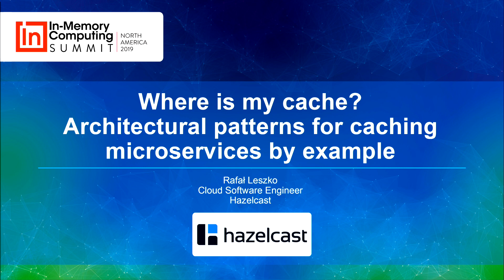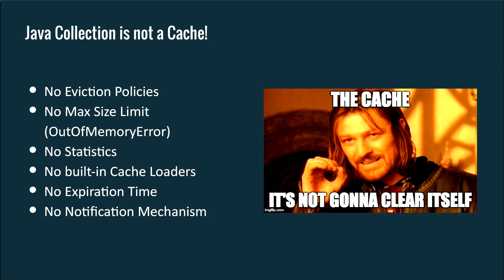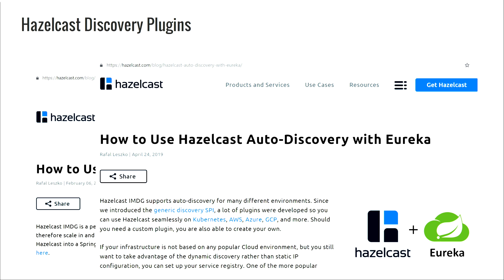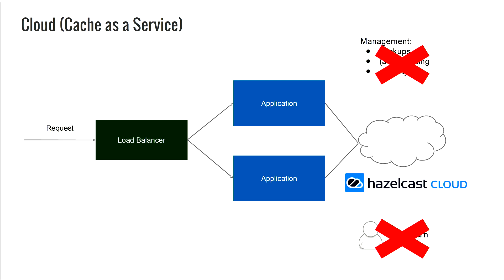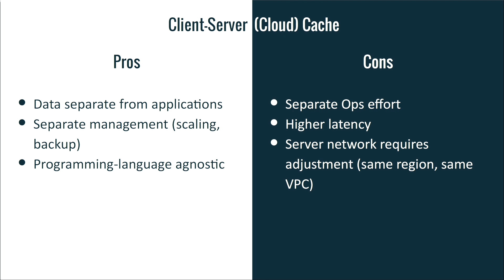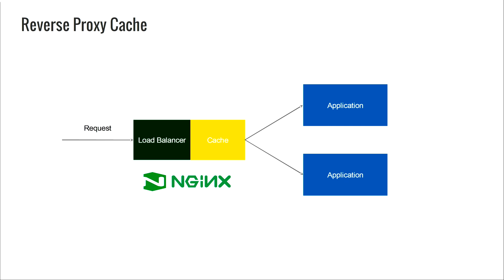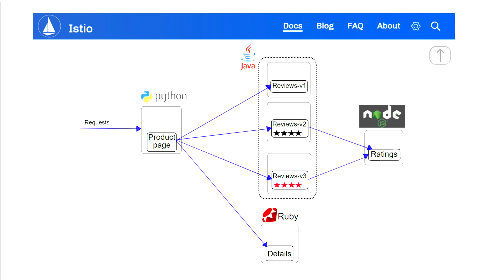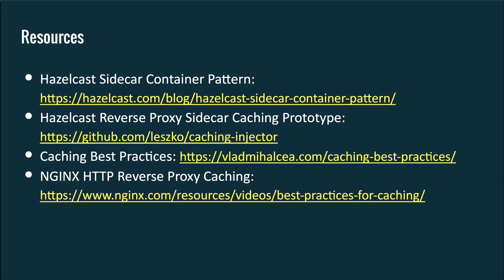Where is my cache? Architectural patterns for caching microservices by example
Where is my cache? Architectural patterns for caching microservices by example - IMC Summit North America 2019